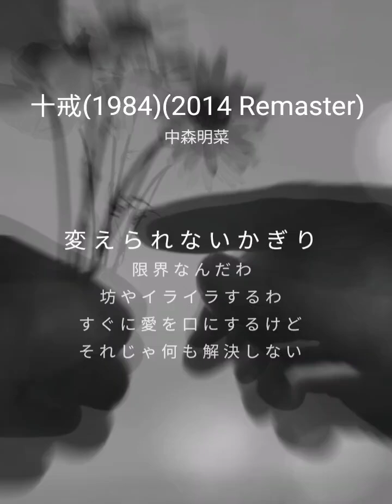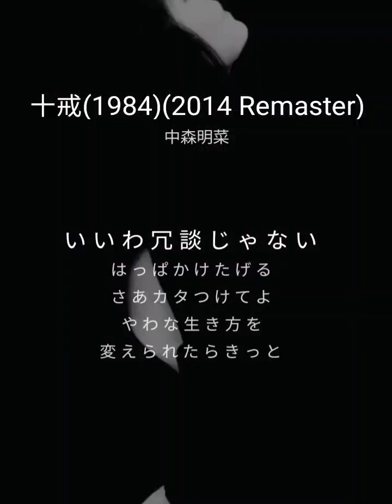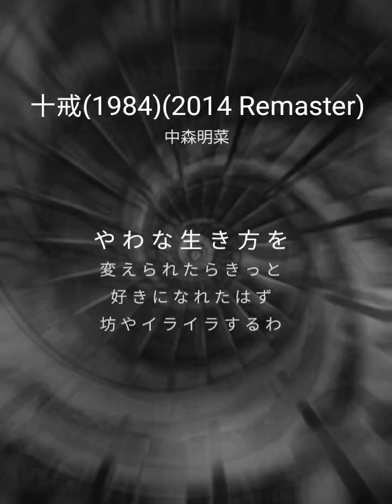【十戒】中森明菜 おっさん 50代 歌ってみた Covered by Mel😊🎤🎶